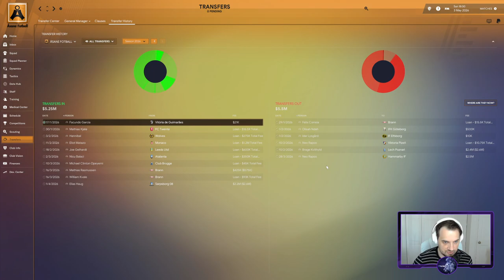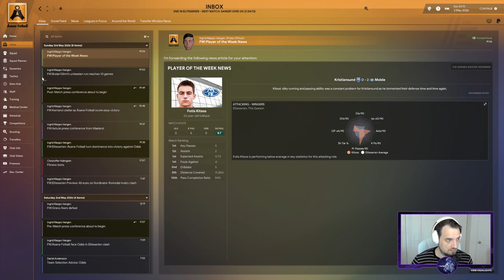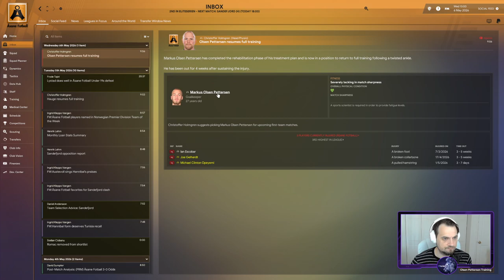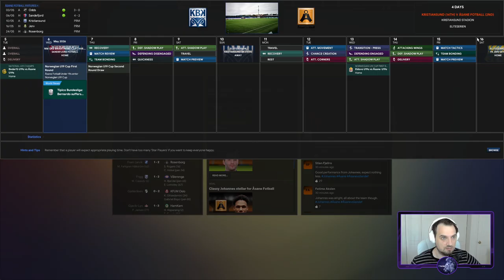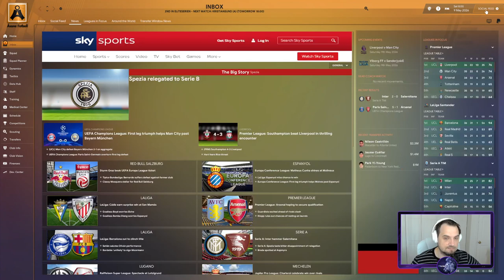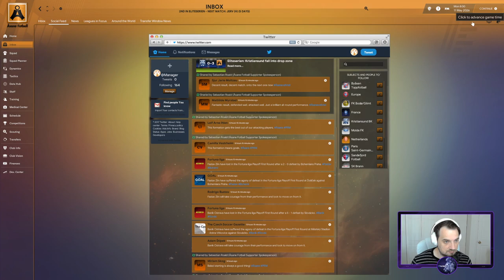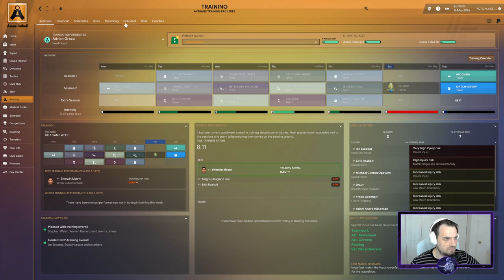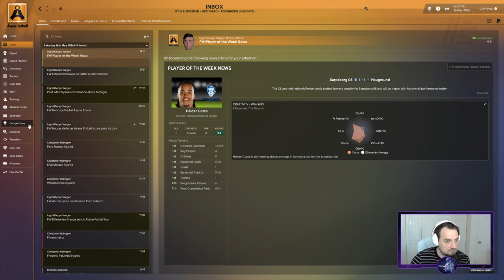ÅSANE FOTBALL--FM23--EPISODE 24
WE NEED CONSISTENCY !!

Åsane Fotball